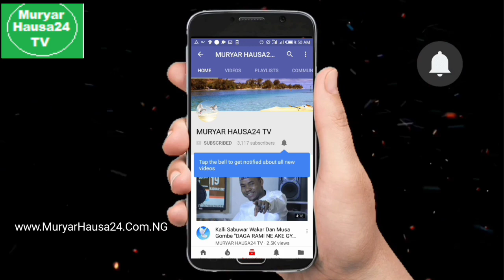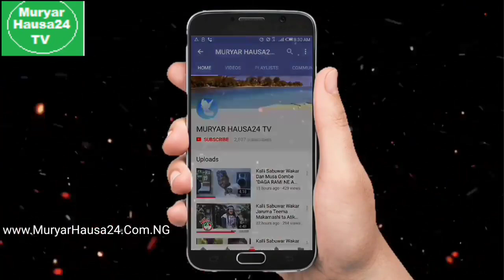RARARA YA SAKI SABUWAR WAKA MAI ZAFI "ZAƁIN TALAKA BUHARI 2019" LATEST HAUSA SONG...